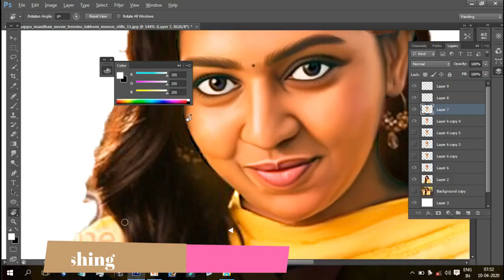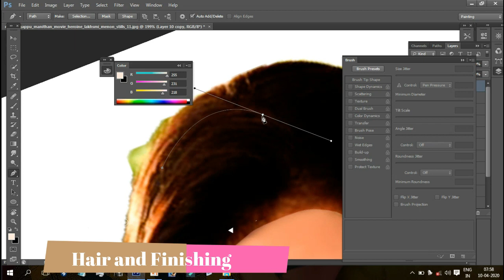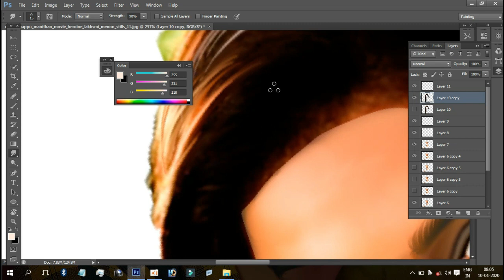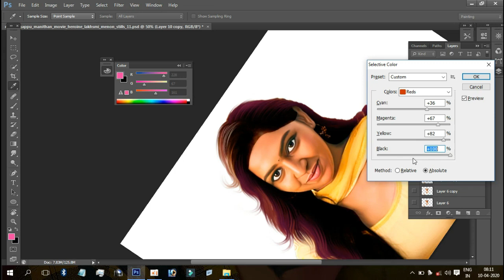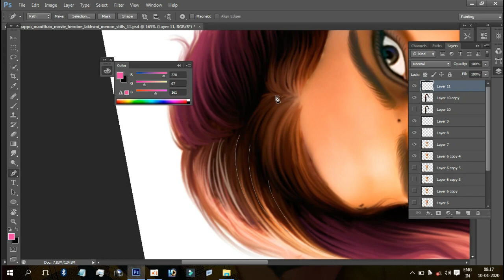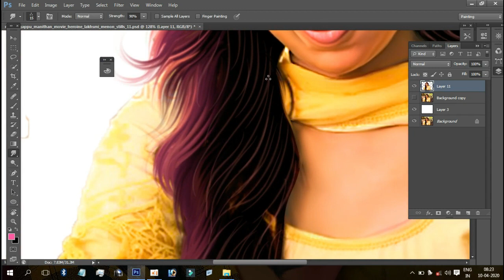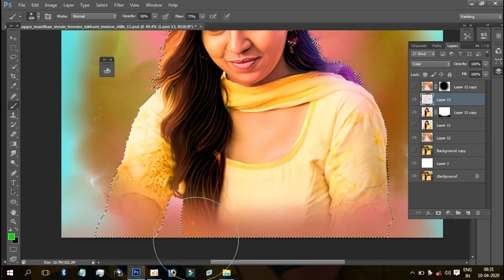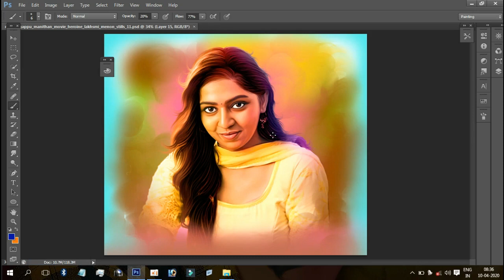Digital painting tutorial tamil Lakshmi menan image full hair details explanation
In this video has explained about how to digital painting using Photoshop
Telegram group link https:t.merithishmastro